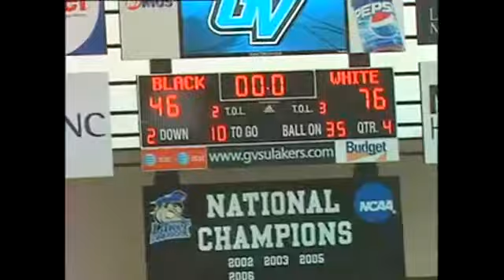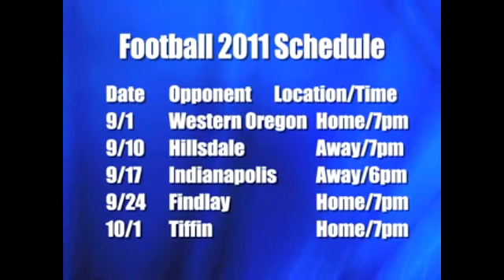Matt Mitchell on GVSSR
A portion of the 4-18-11 Grand Valley State Sports Report which is produced by WGVU.